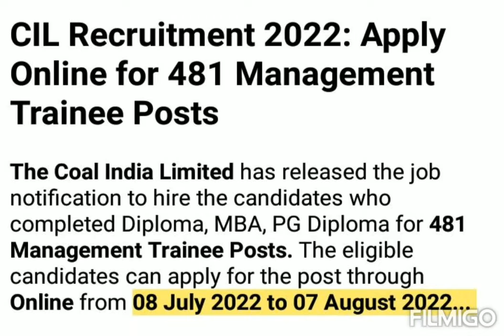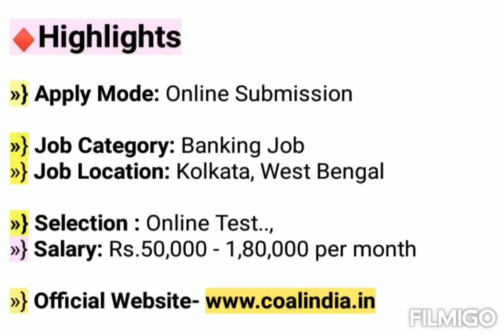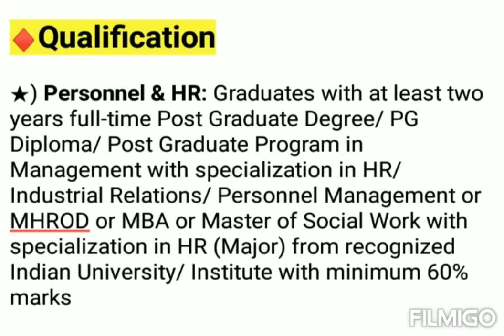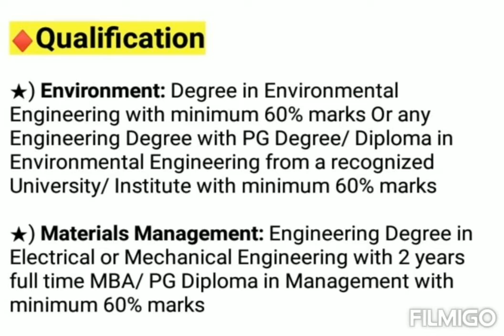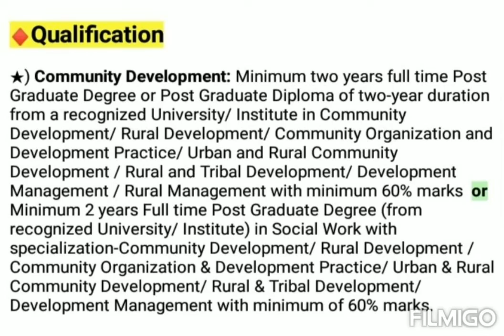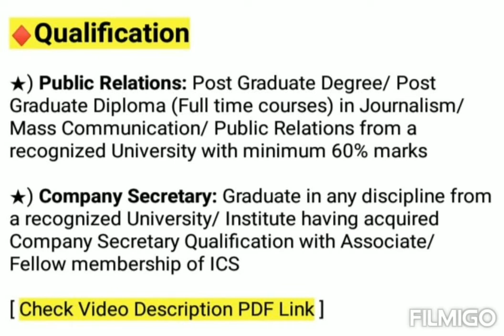Coal India Recruitment 2022 | Coal India Limited Recruitment | CIL Recruitment 2022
♦ Check Playlist For GK MCQ